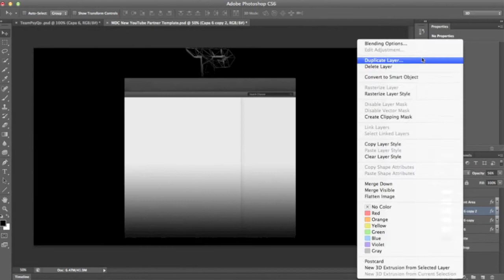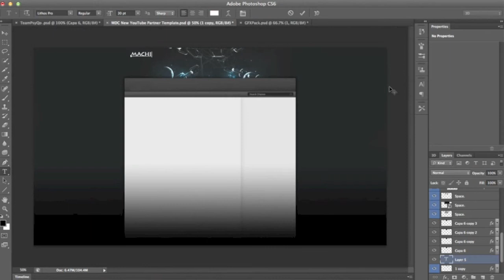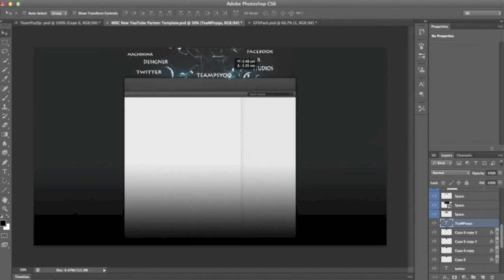PsyQo GFX RC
Leave a like?
Song - Eddy B & Tim Gunter - Gimme That